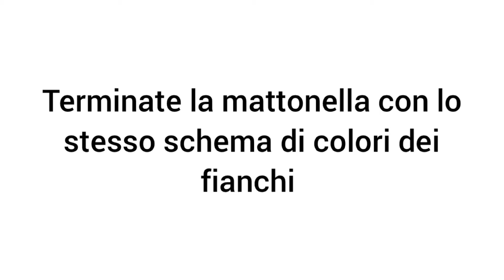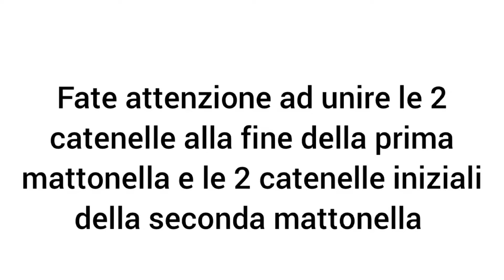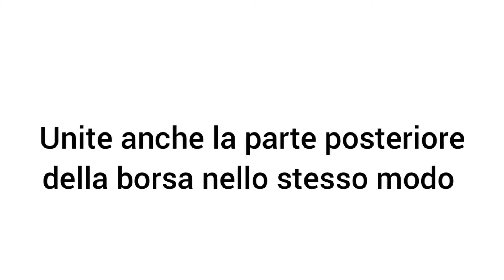Borsa con mattonelle Granny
Salve,
oggi condivido il video per realizzare la classica borsa con mattonelle Granny.
Buona visione!!!